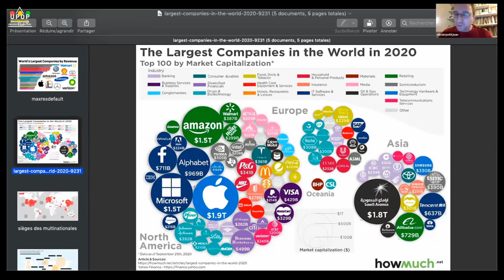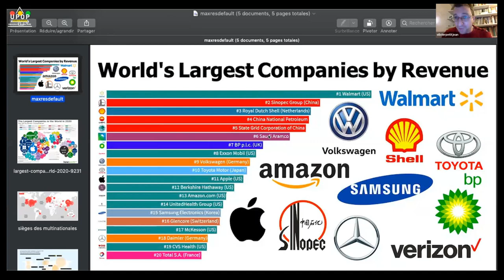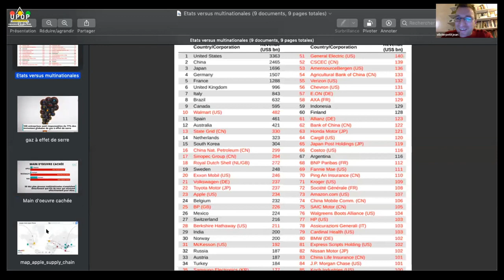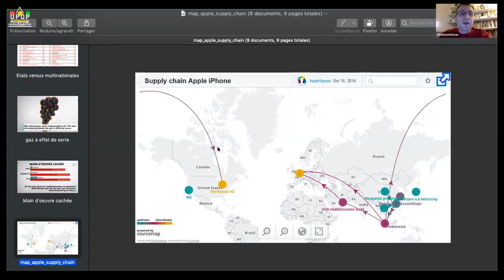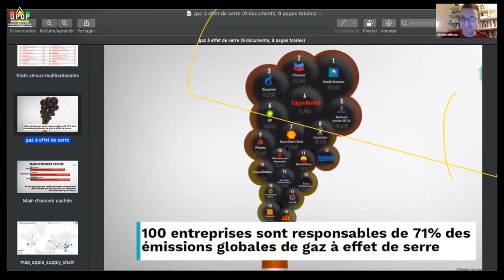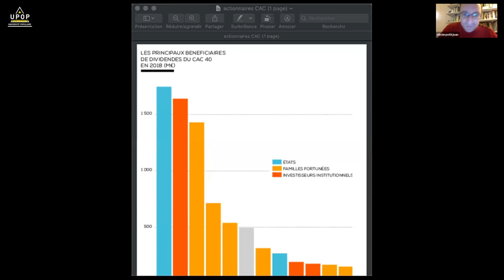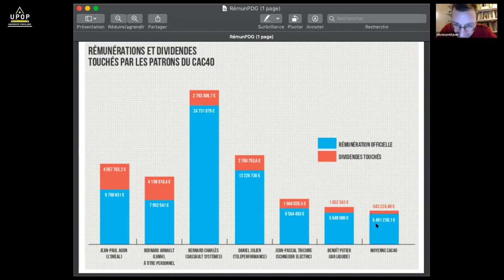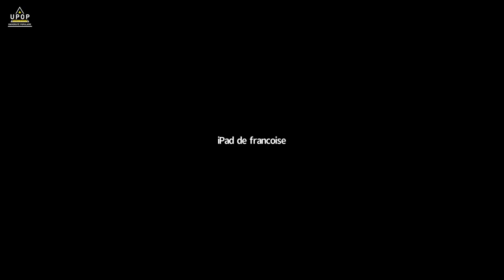Olivier PETITJEAN - Les multinationales : un pouvoir sans responsabilité ?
08/02/21 - Economie
upop.info